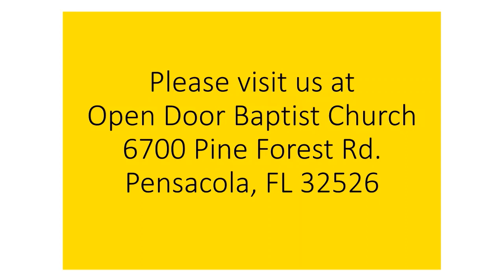At the dinner party 11-29-23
God cares about everything. God teaches us about life using a dinner party as an example.